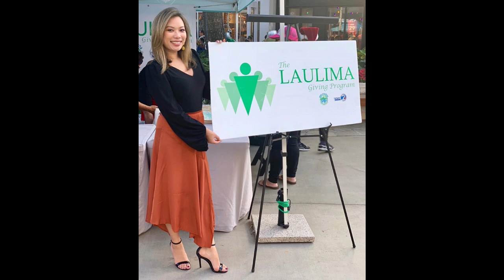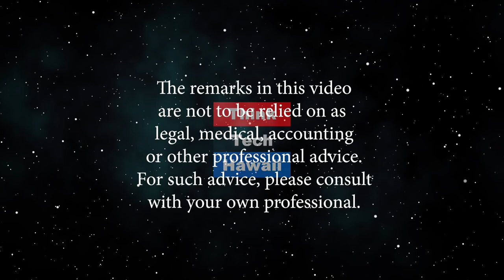KHON2 Anchor Brigette Namata (Beyond The Lines)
Beyond The News.  We talk with Brigette about her success as the KHON2 news anchor and all of the things she’s doing to sustain success.The host for this episode is Rusty Komori.  The guest for this episode is Brigette Namata.